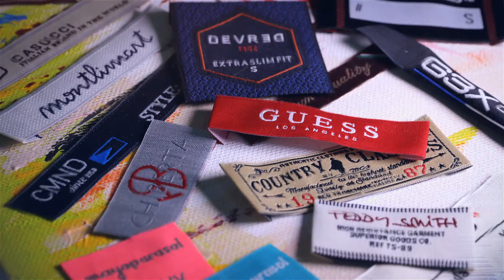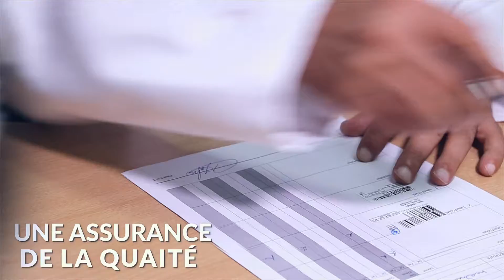La Griffe International